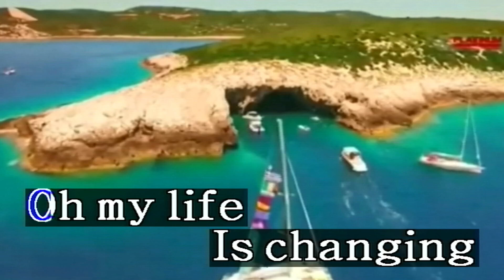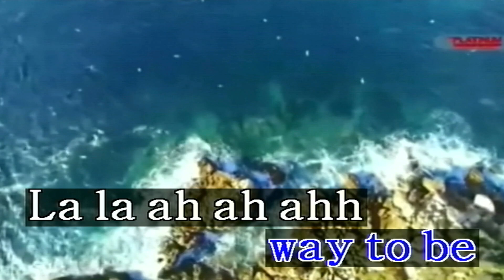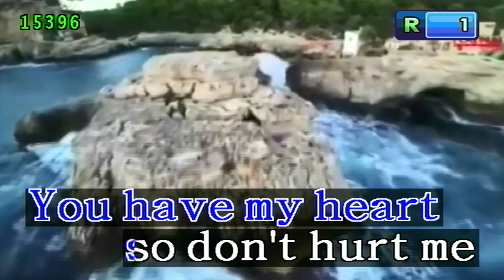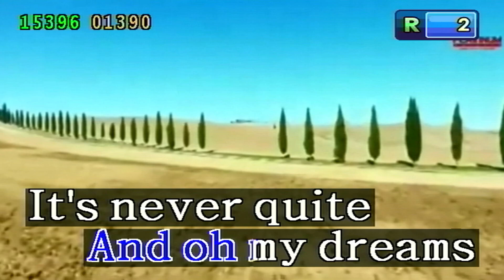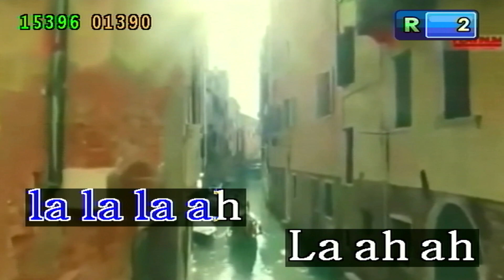Dreams - Cranberries (Karaoke/Lyrics/Instrumental) HD (Kapitan 2 Ver 1.5)